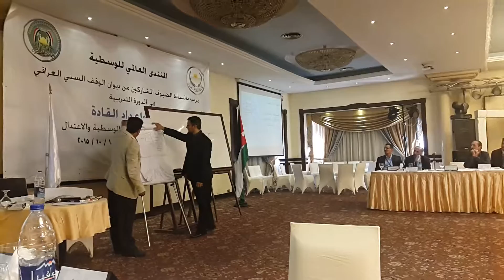دورة اعداد القادة ، عمان ، 2015 .